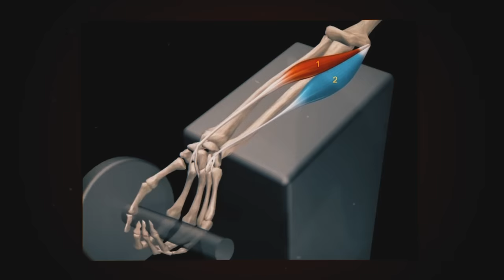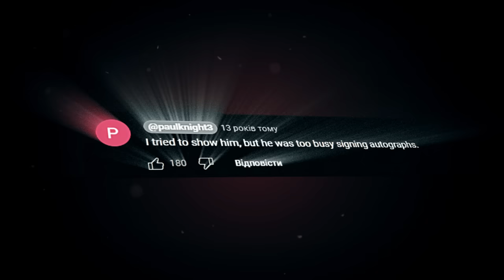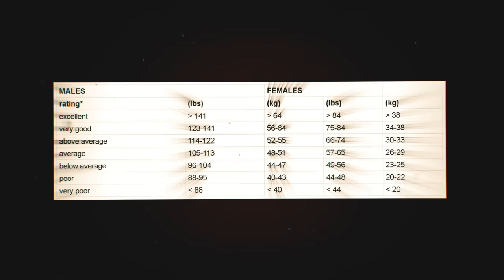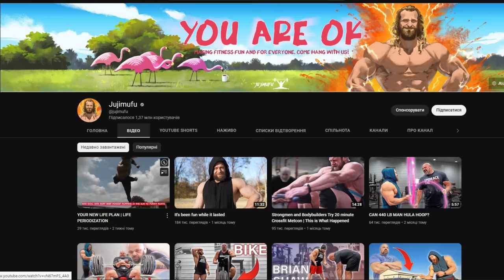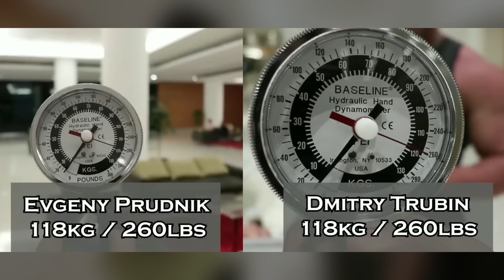The Strongest Forearms in the World. Who Owns Them?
Buy dynamometer:
Expander for warmup
Captain of Crush

Who has the strongest grip and forearms in the world? We did research among 4 categories of athletes: bodybuilders, powerlifters, climbers and armwrestlers. The result you'll see in the video